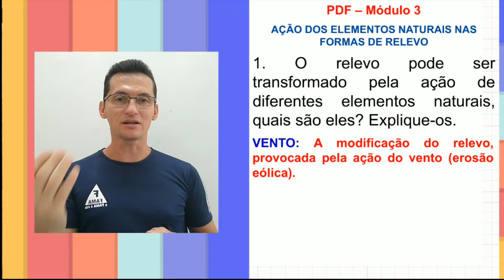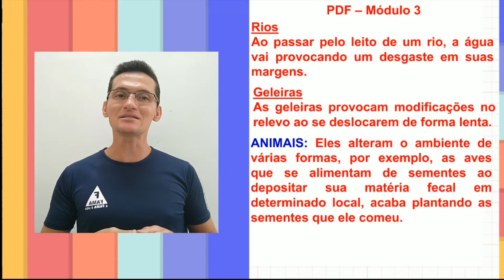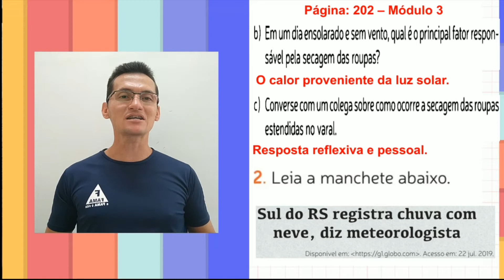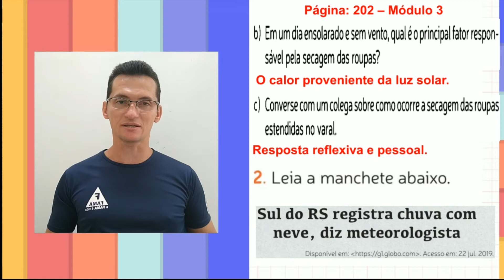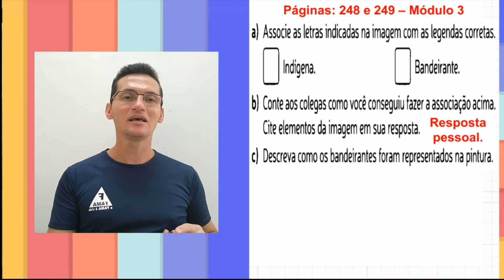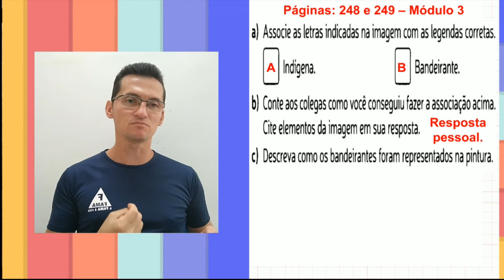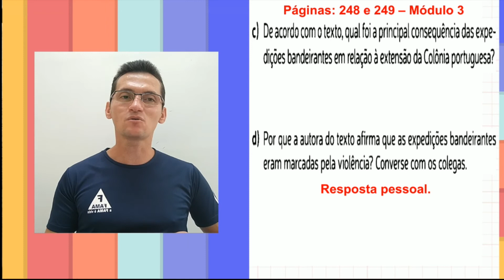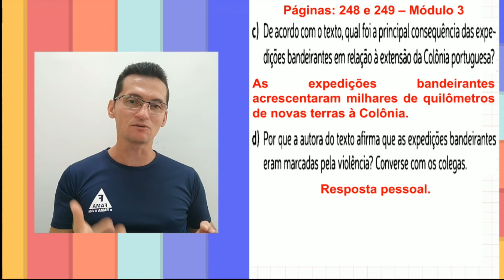4º ANO. CORREÇÃO DA SEMANA 09/08 A 13/08 GEOGRAFIA/CIÊNCIAS/HISTÓRIA PRFº EURIDE